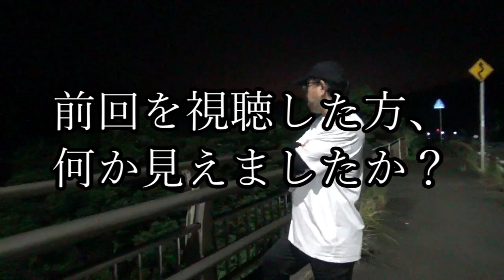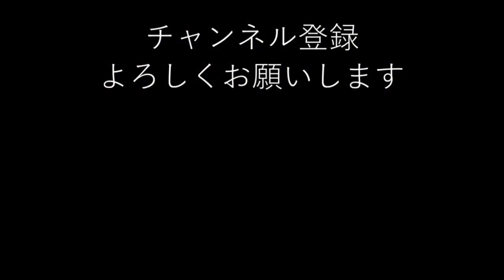【心霊スポット】かっちゃんからの謎の答え合わせ！皆様、謎の正体、わかっていましたか？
―効果音ラボ
ーポケットサウンド - @UCkcmg8yBpJk5I1fwu0sabJg